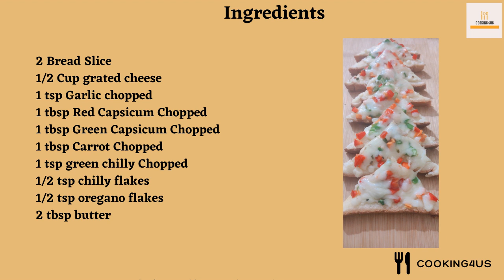Chilly Cheese Toast | Quick and easy snack Recipe | Bread Recipes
Hi Friends. I am sharing this amazing chilly cheese toast recipe. This is perfect for weekend brunches with very simple ingredients.
Do try at home, and let us know your feedback.

Ingredients

2 Bread Slice
1/2 Cup grated cheese
1 tsp Garlic chopped
1 tbsp Red Capsicum Chopped
1 tbsp Green Capsicum Chopped
1 tbsp Carrot Chopped
1 tsp green chilly Chopped
1/2 tsp chilly flakes
1/2 tsp oregano flakes
2 tbsp butter